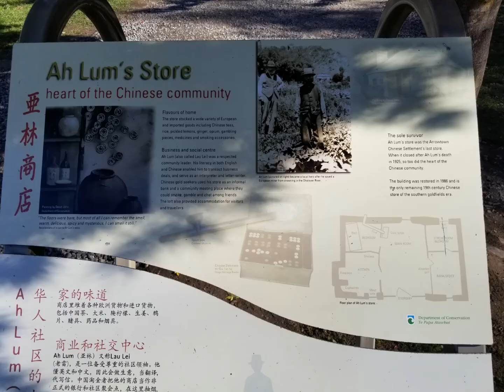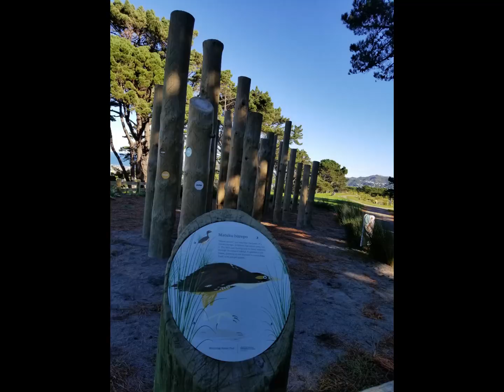New Zealand Photos - Short